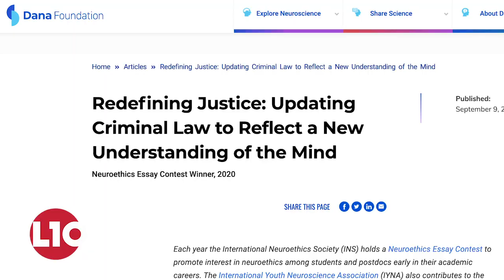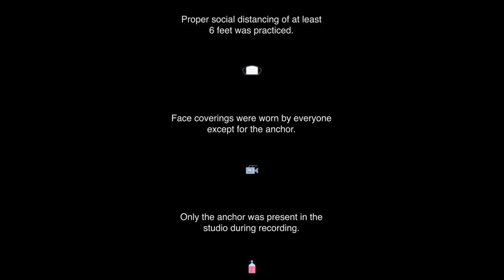L10 News: Mr. Liang’s Third Return to Lawrenceville, Recycling Program, Virtual Play Reading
Today on L10 News, we speak to Mr. Liang about his experience in the Hilton Garden Inn and plans as a law student, watch the Sustainability Council in action as they implement the new recycling program, and get a backstage look at the work put into a recent Periwig virtual play reading of “Everybody.”

Production Health and Safety: L10 News Studio shots are being filmed in-person with COVID-cautious protocols. Everyone involved participates in daily symptom tracking, social distancing, and mask-wearing - except for the Anchor who was alone in the studio without a mask.